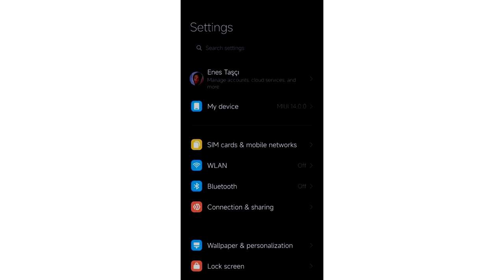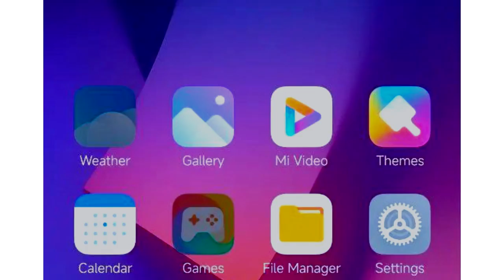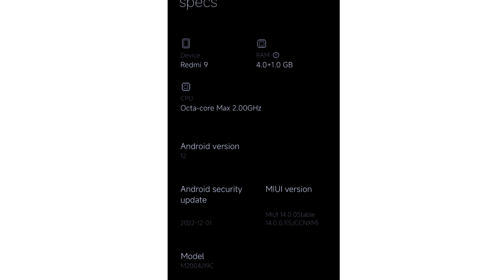Redmi 9 Miui 14 - Link de Descarga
YA TIENE MIUI 14 CON ANDROID 12
Redmi 9 ya tiene Miui 14